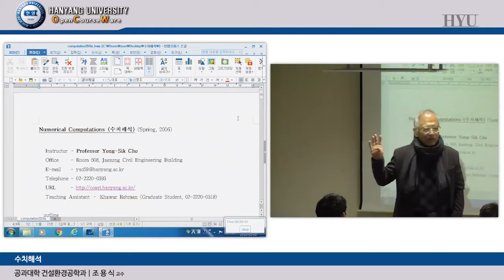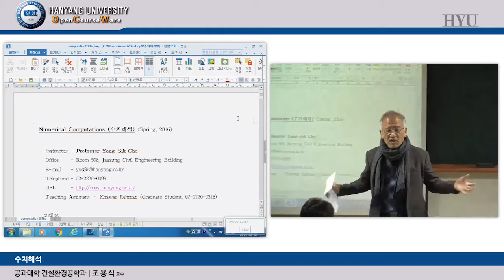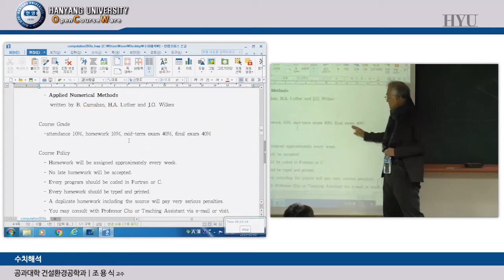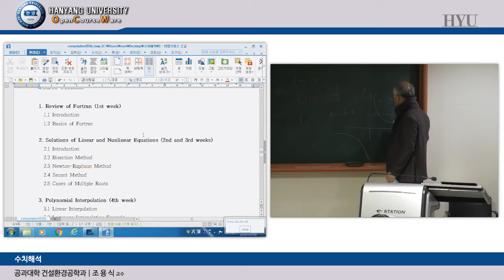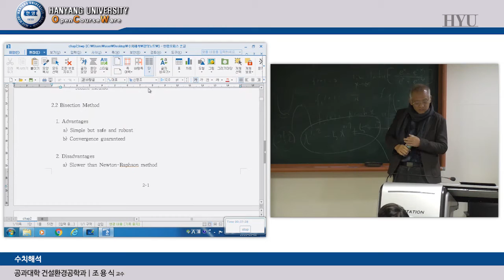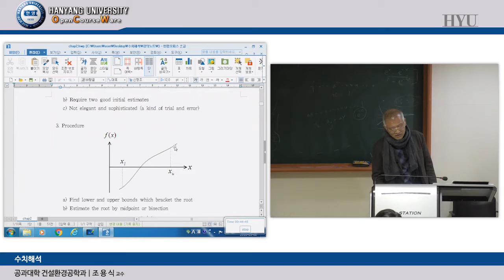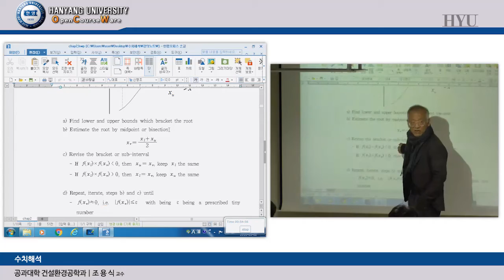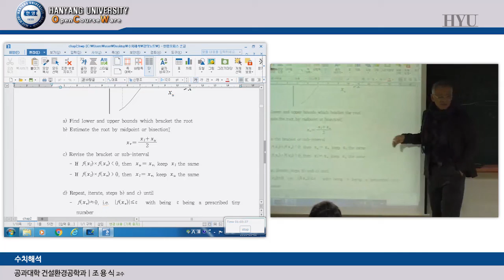20160302_수치해석